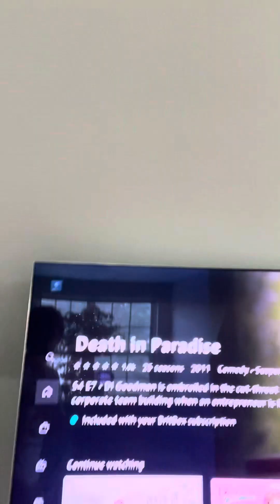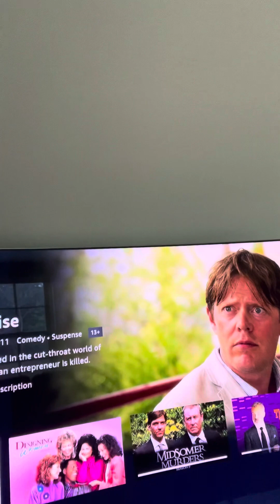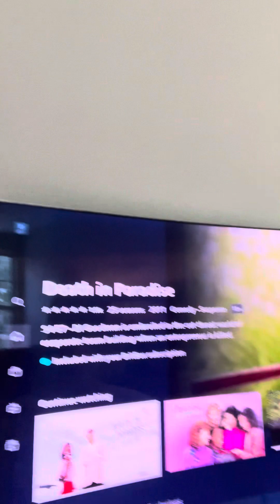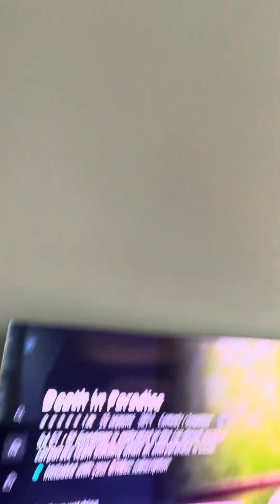Death in paradise and midsummer murders tv show talk vlog 👍